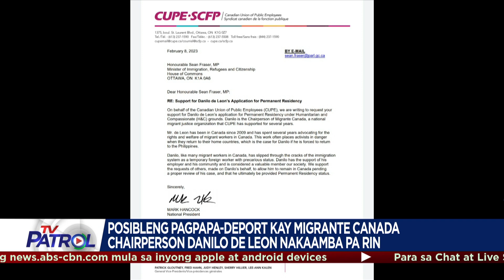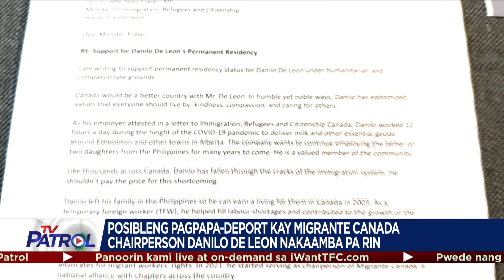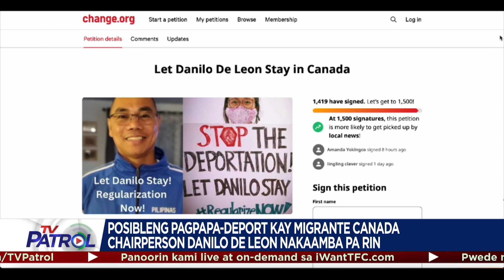Posibleng pagpapa-deport kay Migrante Canada Chairperson Danilo De Leon nakaamba pa rin | TFC News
Nakaamba pa rin ang posibleng pagpapa-deport kay Danilo De Leon, chairperson ng Migrante Canada, makaraang igiit ng immigration doon na wala itong nakikitang banta sa kaniyang buhay kung pababalikin siya ng Pilipinas. Sa kabila nito, hindi pa rin sumusuko si De Leon at tiniyak na itutuloy ang laban para sa karapatang manatili sa Canada. Nagpapatrol, Rowena Papasin.